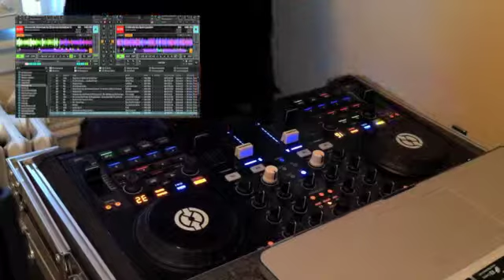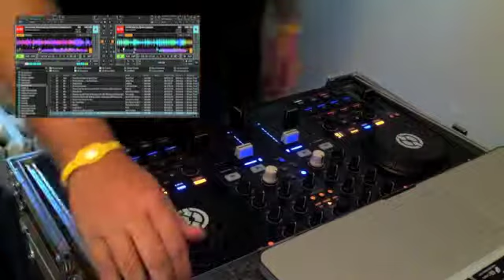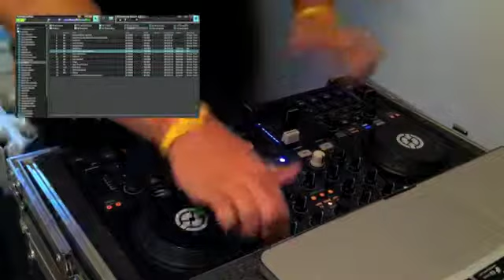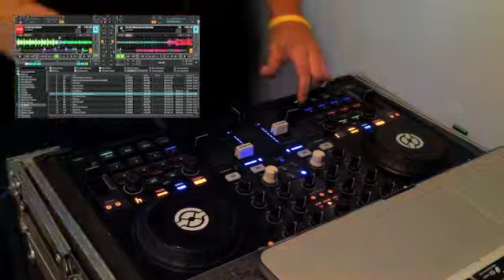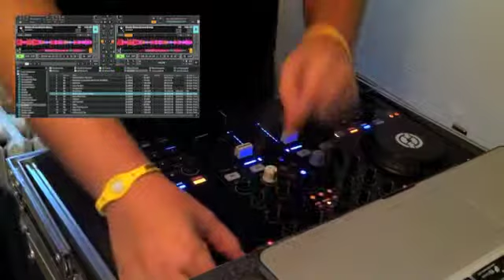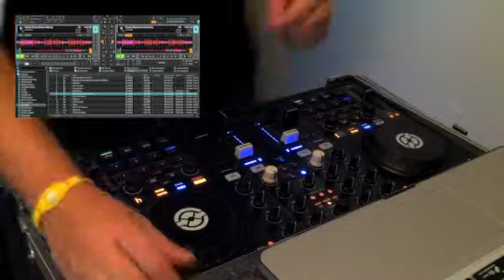DJ 80N3 Mix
(mix session done on 6/27/12)